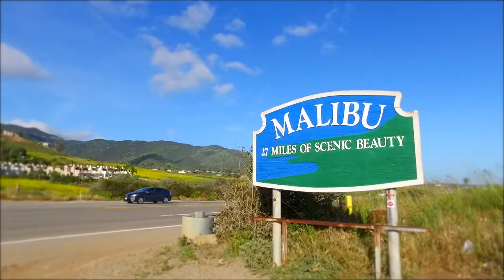Sotheby's Agent Interview with Mary Ellen Sherry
Get to know Sotheby's Agent Mary Ellen Sherry!

Interior Pixels produces modern and cinematic property videos engage potential buyers and illustrate to sellers that you are marketing their home with a current and aggressive strategy. A well crafted video is visually impressive, and many of our clients use these videos as the focal point of their listing presentations. Let us help to build your business with great marketing content.